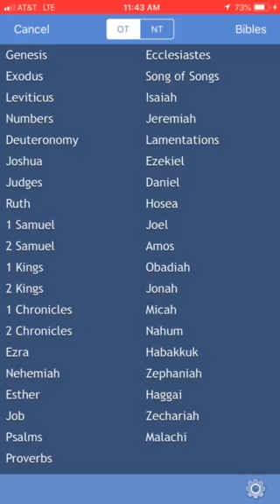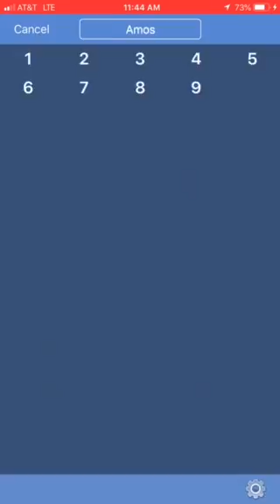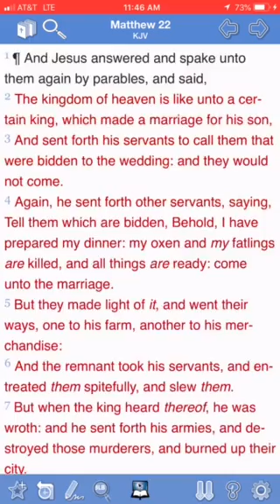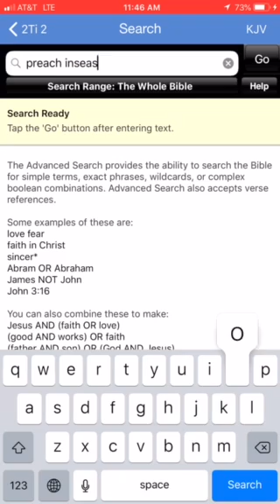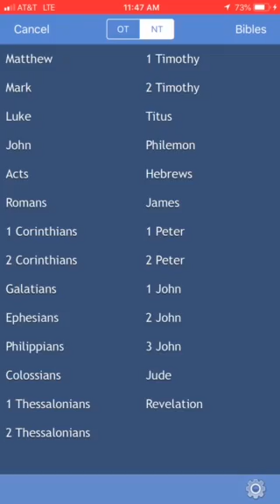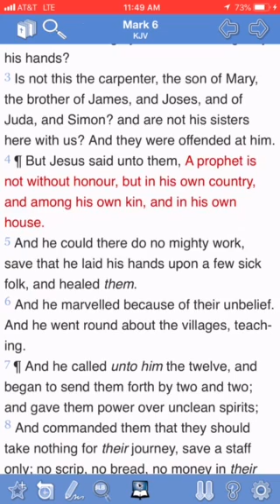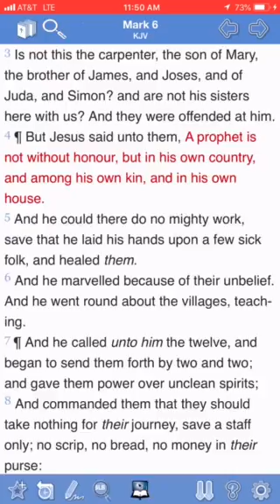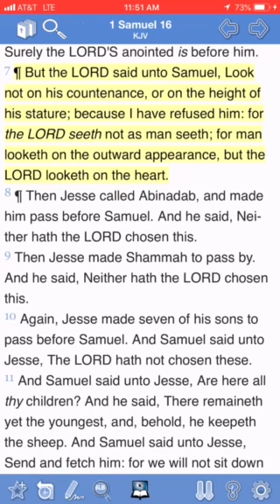THE MEN OF THE LORD LOOK LIKE ORDINARY MEN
Amos 7:14,15
14 ¶ Then answered Amos, and said to Amaziah, I was no prophet, neither was I a prophet's son; but I was an herdman, and a gatherer of sycomore fruit:
15 And the LORD took me as I followed the flock, and the LORD said unto me, Go, prophesy unto my people Israel.